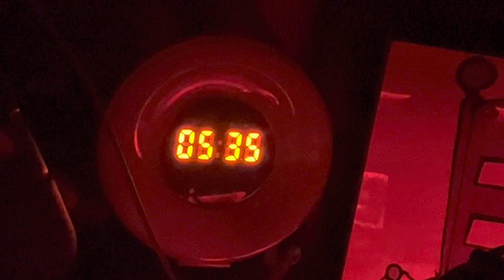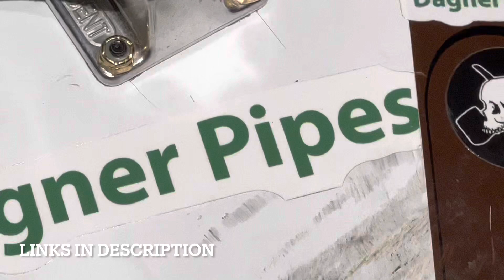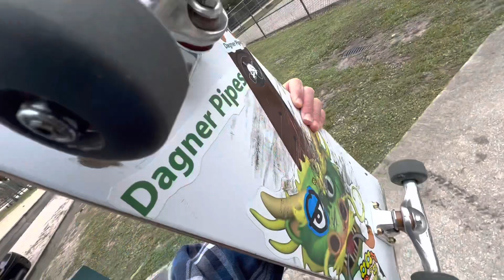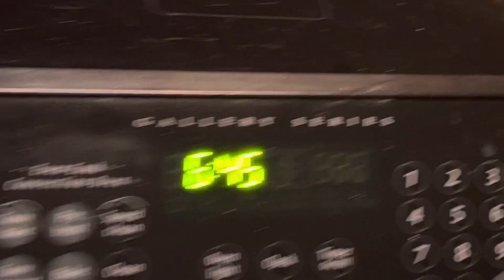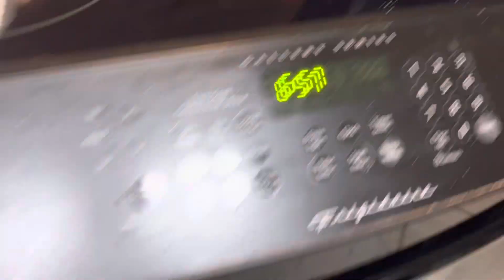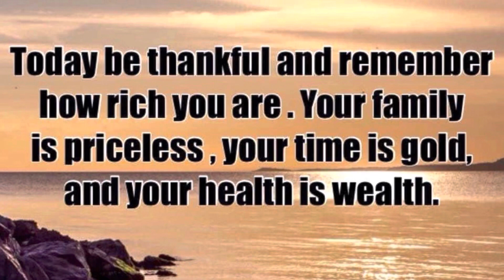Consistently Trying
Happy Sunday Funday!
Fully Enegized all Day with Knee pressure Today!
Still Killed it! 👊🏻❤️🛹🧠
Awesome day skating with Kyle, Ryan, Rob and Nate today. Always Good Vibez✌🏻
Grinding my Sh*t, Get Outside and Grind your Sh*t!
Take Advantage of my Ebay store discounted seconds Green SGP👇🏻

Checkout
Feeling , Doing & Learning to make daily changes.
Trust your Gut
Grind it out when in doubt!
KEEP MOVING
Enjoying the Process!
Practice Patience!
Celebrating 4 years of alcohol sobriety!
Skate & Relate🛹🦿🦿

 I have 5 sets of 54mm, 5 sets of 56mm, 1 set of 60mm and 1 set of 52’s!

Stay Hydrated.

Swamp Green Shot Glass Poker

Treat yourself!
Weekend Sk8 Fun!